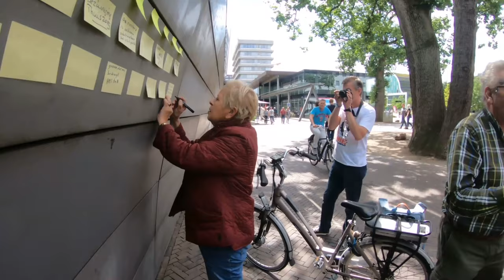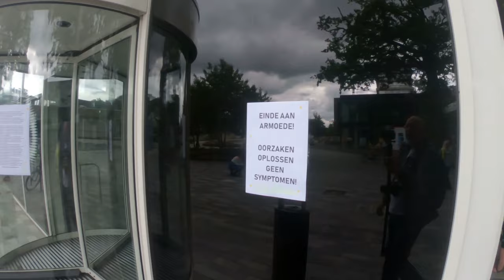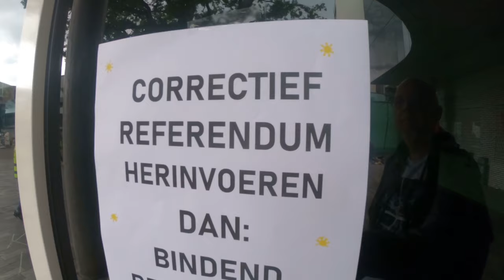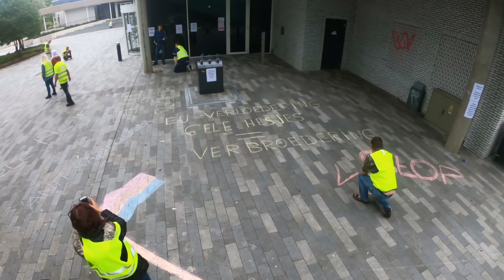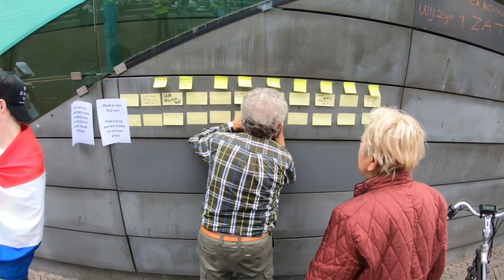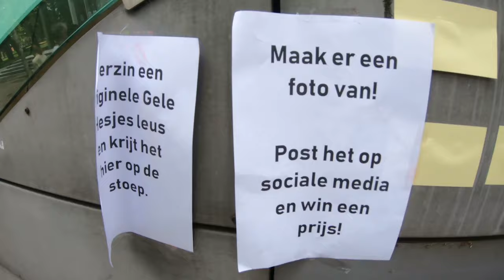Gele Hesjes EMMEN, Stoepkrijt actie en Demo wandeling.